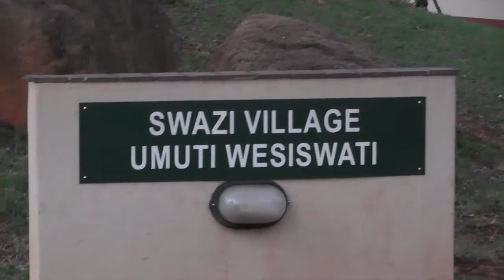Swazi History Visual Arts Exhibition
Swaziland National Museum